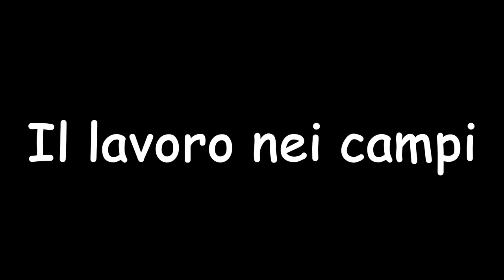Il lavoro nei campi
Il lavoro svolto un tempo nei campi e la fienagione vengono qui descritti dai nonni intervenuti in classe prima della scuola primaria di Vezzano all'interno del progetto memoria svolto con Ecomuseo. Per saperne di più visita